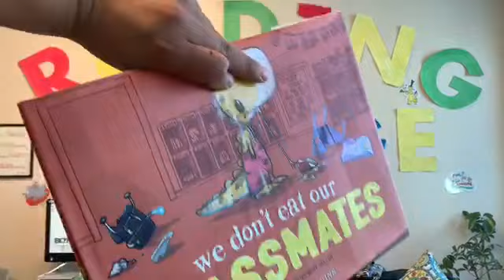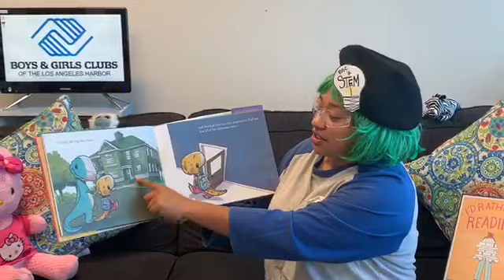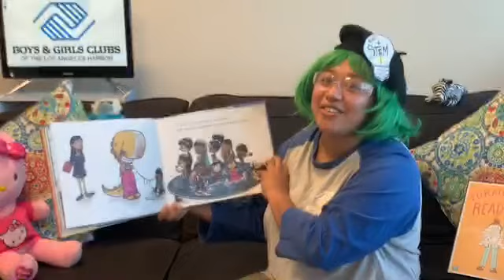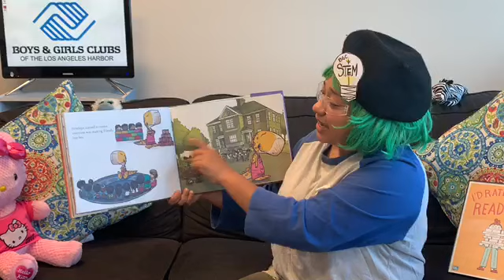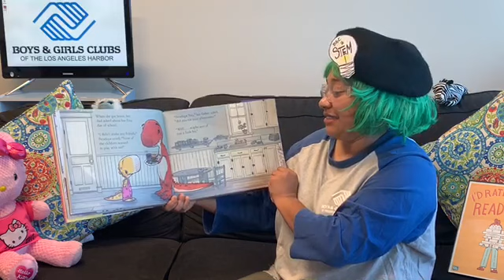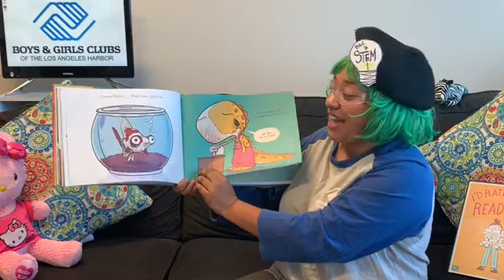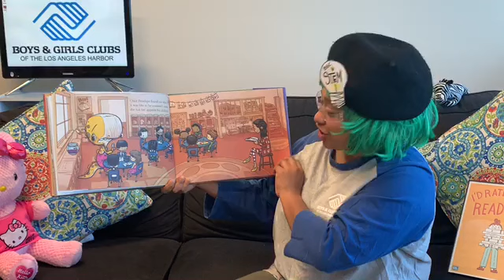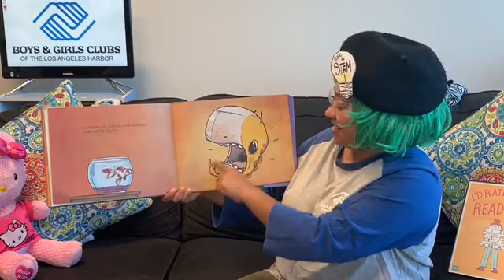STEM with staff Viri!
Adventures with Yucanca! Check out our STEM activity with a reading of “We Don’t Eat Our Classmates”!